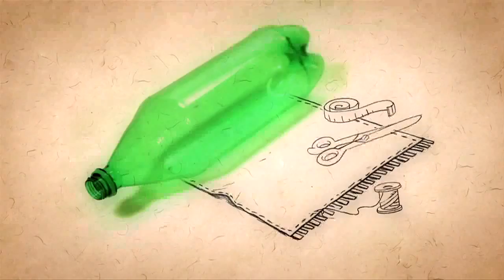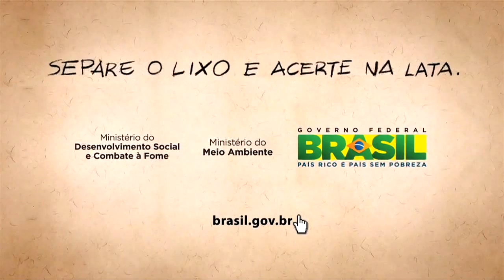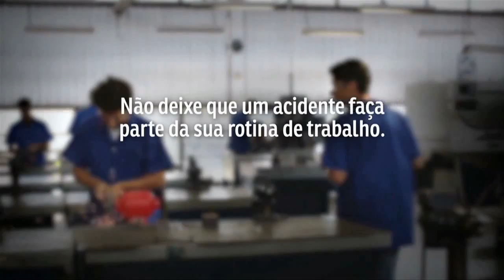Estética e Bem-estar: Confira a Make feita por Jéssica Espelho